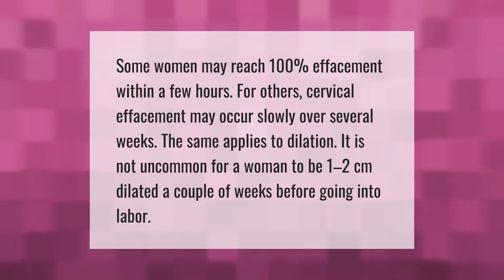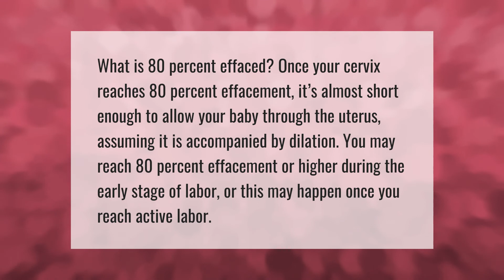How long after effacement does labor begin?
00:00 - How long after effacement does labor begin?
00:38 - What does 1 cm dilated and 80 effaced?

Laura S. Harris (2021, June 19.) How long after effacement does labor begin?
    AskAbout.video/articles/How-long-after-effacement-does-labor-begin-254587